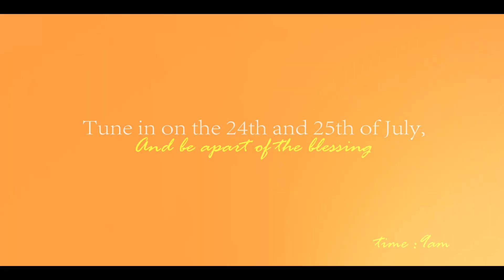VIRTUAL BIBLE CAMP 2020| TRAILER